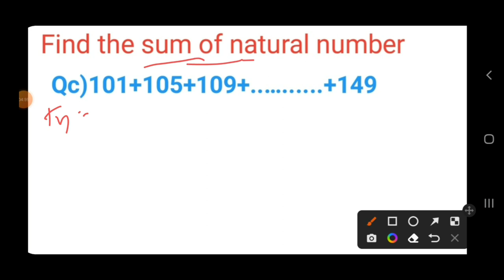Sum Of Natural Number Quick Tricky//Math Natural Number MCQ by Ms study centre/Odisha police.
Sum Of Natural Number Quick Tricky//Math Natural Number MCQ by Ms study centre/Odisha police.//Ossc CGL//osssc peo//fireman.

ODISHA  GK--

COMPUTER   MCQ--

ENGLISH ---

History---